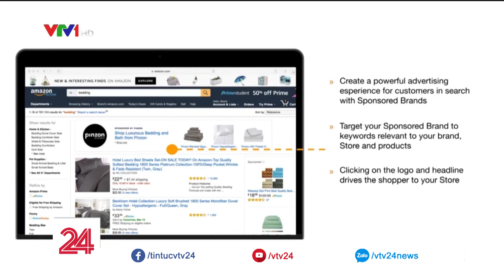Cơ hội nào để kinh doanh trên Amazon? | VTV24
Bạn có muốn sản phẩm của mình xuất hiện trên Amazon như Cao Sao Vàng? Video này dành cho bạn.